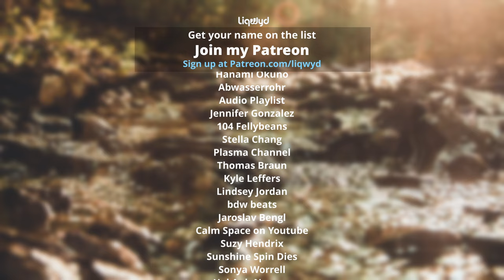LiQWYD - Stream [Official]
⭐  BIG thanks to my Patreons:
Tina Huang
Jakub Rybarczyk
Anthoney King
Italian Time
Mile High Campers
Darell Chua
Chris O’Donnell
Hanami Okuno
Abwasserrohr
104 Fellybeans
Thomas Braun
Kyle Leffers
bdw beats
Tina Nerger
Ann
Jane Deerfield
Dale Nabeta
Yasuhiro Tsukamoto
Ryan Uyematsu
Petros
Masato Horino
Elaine
Yuyu
Pieter de Boer
SupraMang
Yaady Plummer
Delmarva Aerial Photography
Reid Cardwell
RobC R M
Anthony Beeler
Brett Ball
Smiley TK
Cooking With Judy Caldwell
Kenny Iloabuchi
Ouiji13
Roy Douglas Davis
Explorer Singapore
Robert Jackson
Mike Thomas
PRith Channel
Thomas Gee
Brock Martin
Kent Lawrence
Mary Waite
英紀 黒沢
Sandra
Coclé Nature Travel E.F
José Muñoz
Slippy Grip - @SlippyGrip
CC Spillman
R ,e Richard
Judy Justin
Lipe Paíga
Micah Ringlein
Phyllis Nunn
Alpinerover - @alpinerover